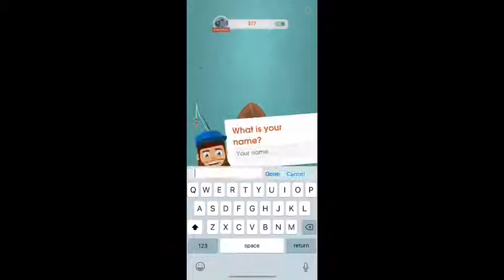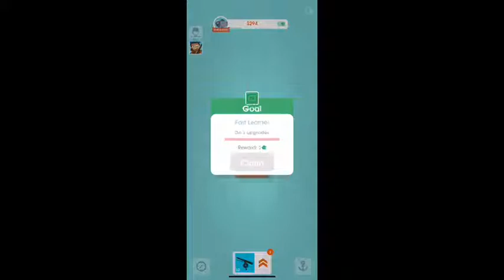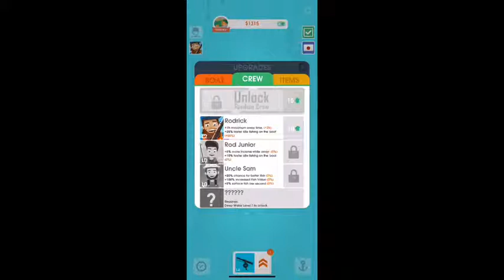Hooked Inc | Game walkthrough